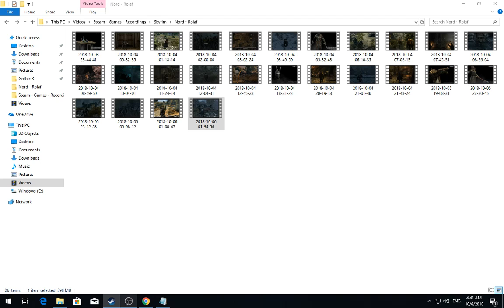[1/10] Skyrim [SSE] - Rolaf - Episode 42 [NC]